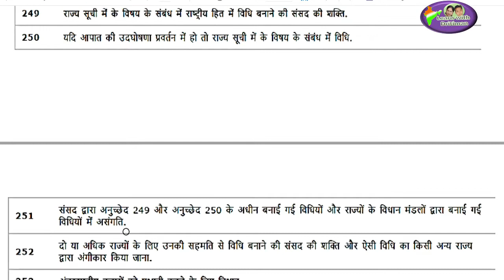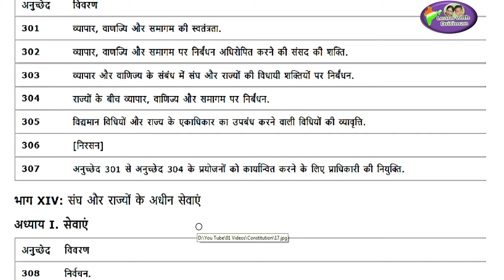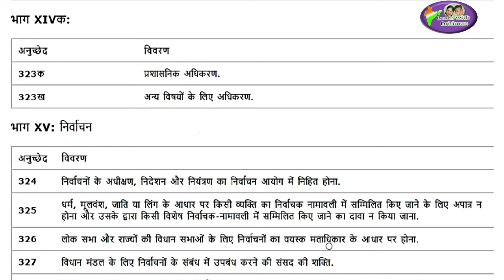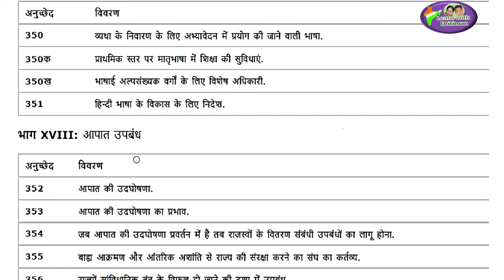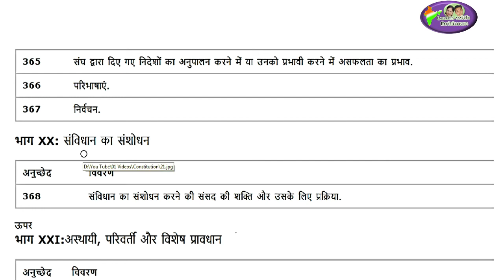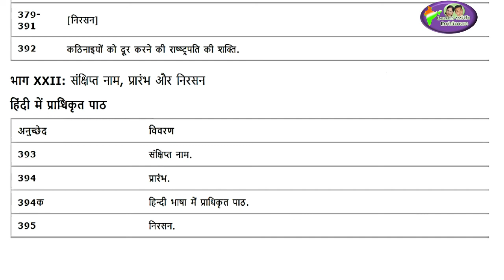constitution articles/ Part-3/अनुच्छेद/ संविधान/ polity/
Part-3/ polity/ constitution/ संविधान/ अनुच्छेद/ constitution articles/अनुच्छेद/ polity/